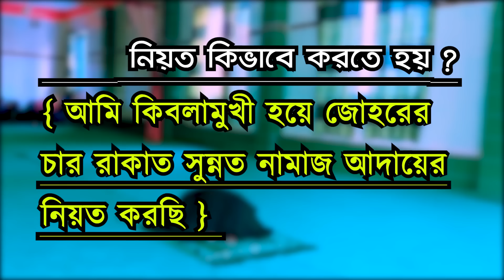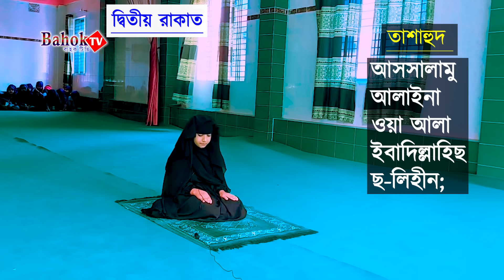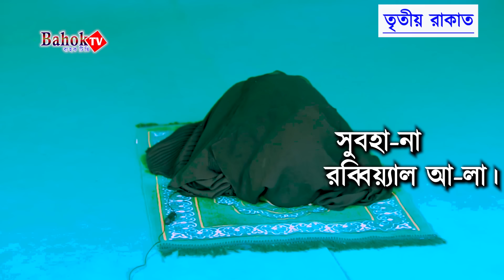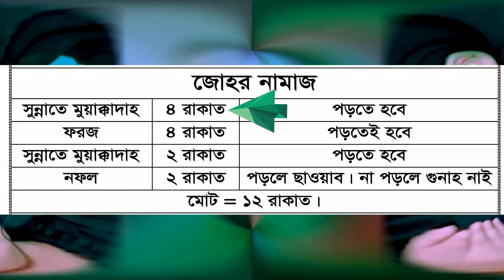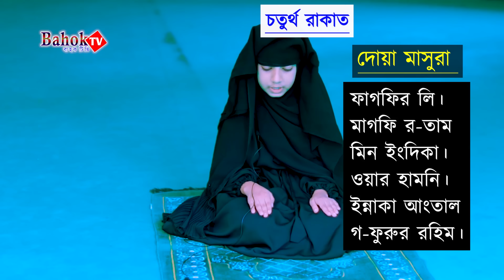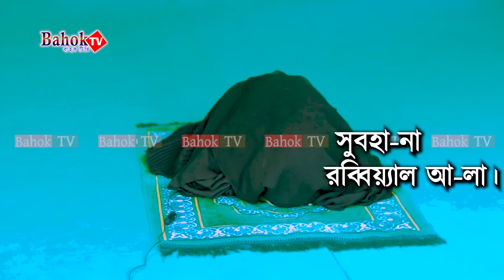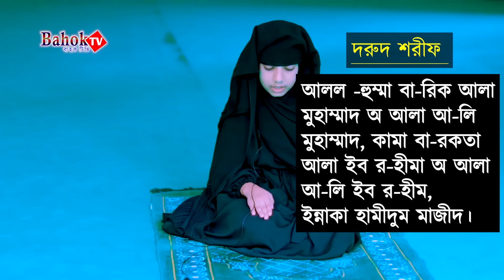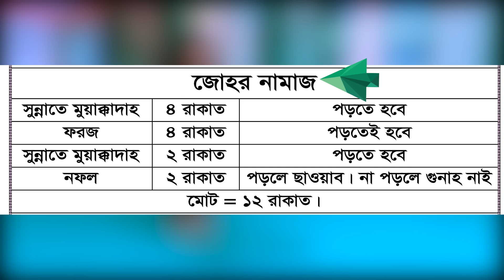যোহরের নামাজ পড়ার নিয়ম মহিলাদের | Johorer Namaj Porar Niom Mohilader | যোহরের নামাজ কয় রাকাত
মেয়েদের যোহরের নামায পড়ার নিয়ম
মহিলাদের জোহরের নামাজ পড়ার নিয়ম

আলোচনায় :- হাফেজ মাওলানা সাব্বির হোসাইন
    ( ধর্মীয় আলোচক বাহক টিভি )